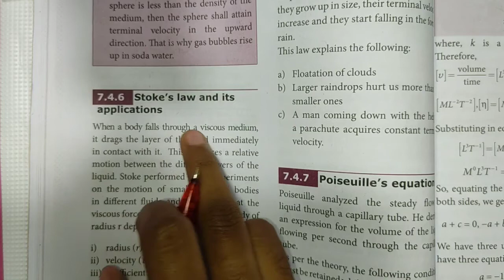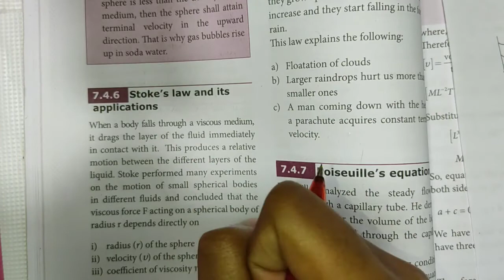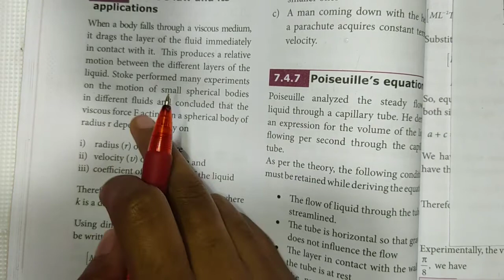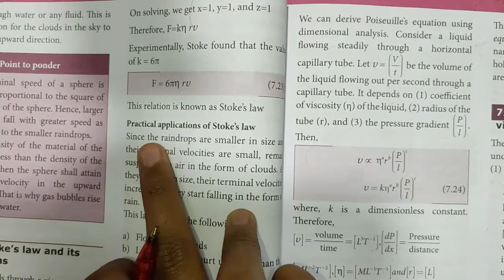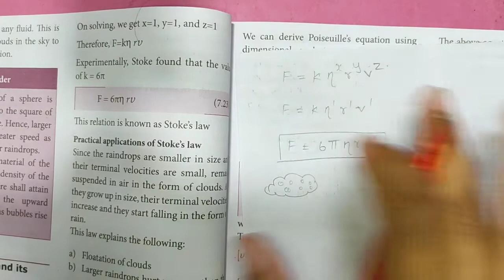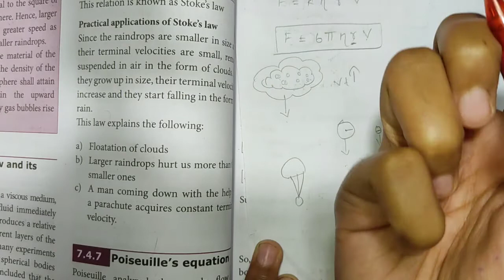Stoke's Law | Properties of matter | 11th Physics | In Tamil | Shivani's Classroom